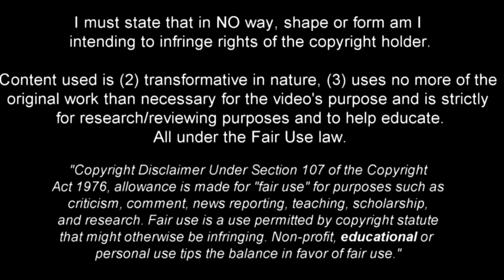Davide Frattesi | Technical midfielder • Skills & Goals 2021 •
Davide Frattesi (22) is an Italian professional footballer who plays as midfielder for Serie A club Sassuolo.